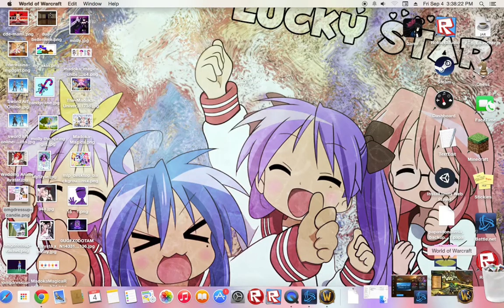let's play wow starter #2